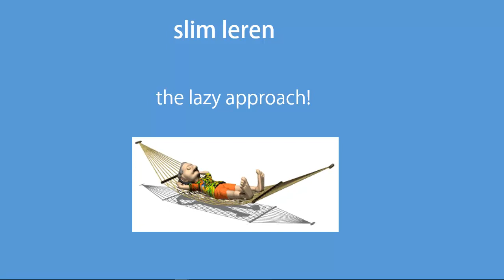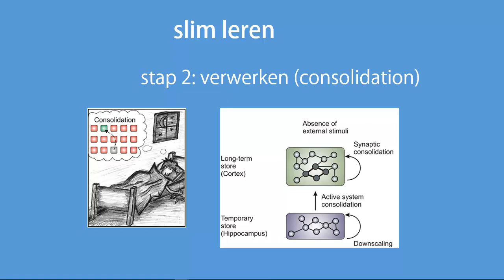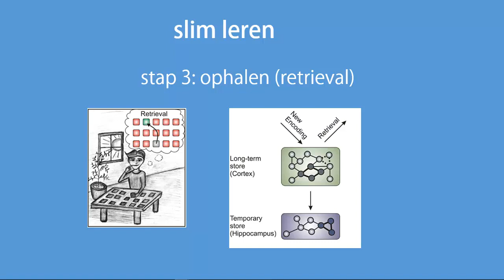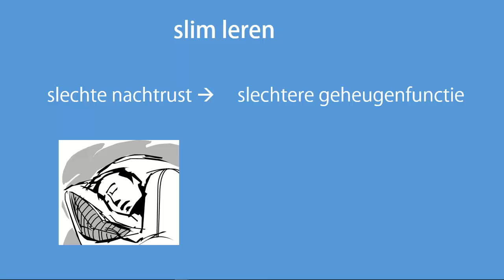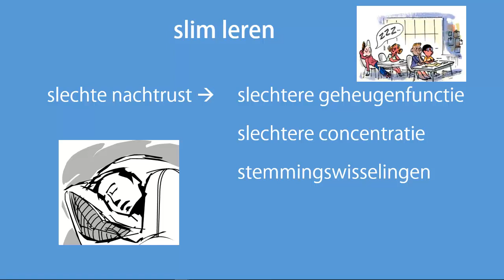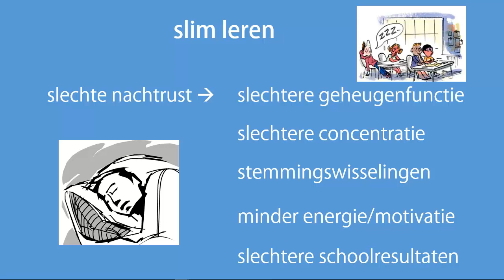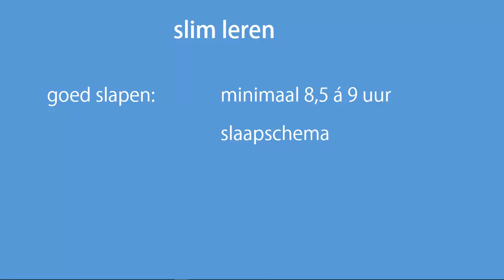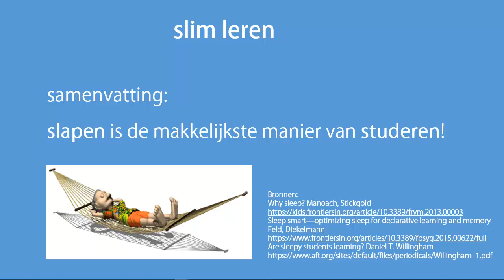Slim leren: de makkelijkste manier van studeren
Wat is de makkelijkste manier van studeren? Deze film past in mijn serie van filmpjes over 'slim leren'.